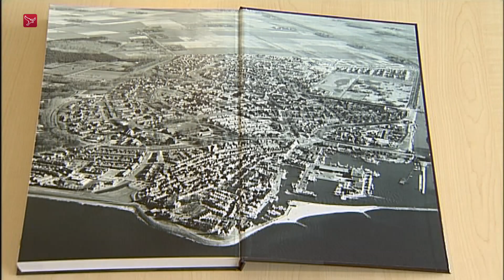'Jongeren Urk weten niet dat het ooit een eiland is geweest'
Niet alle jongeren op Urk weten dat het dorp ooit een eiland is geweest. Dat zegt wethouder Freek Brouwer. De gemeente heeft woensdagavond besproken hoe ze jongeren meer historisch besef bij wil brengen.

"We hebben een jonge geschiedenis, mijn ouders zijn nog op het eiland geboren. Ik kom uit het onderwijs en we zien dat jongeren gewoon niet meer weten dat Urk voor de Tweede Wereldoorlog een eiland was." Brouwer denkt dat historische elementen in het dorp, zoals het palenscherm wel kunnen bijdragen aan het besef.